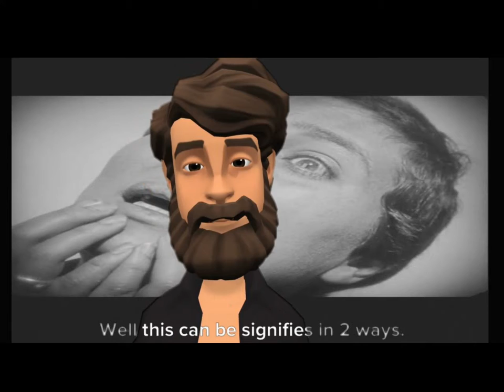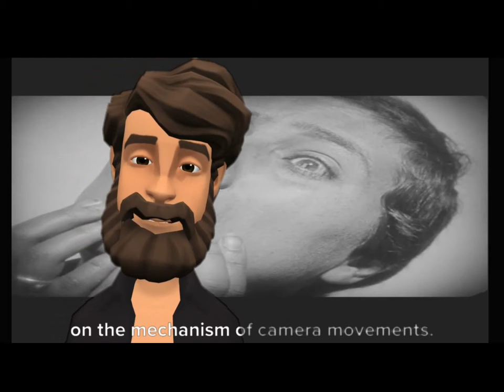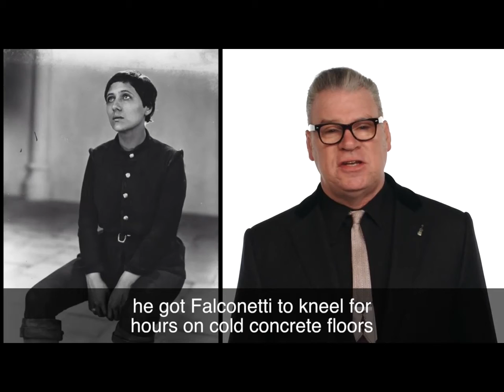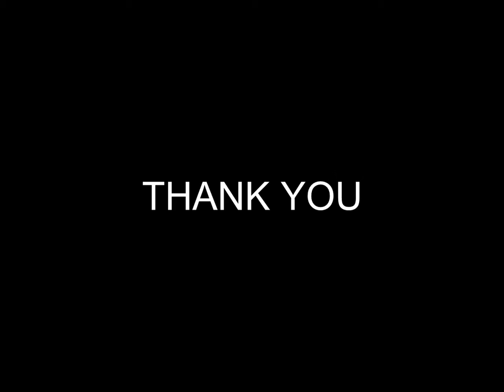ASSIGNMENT 3 BY GROUP 15|| CRITICAL AND CREATIVE THINKING || OPENBIRD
In this silent film, Joan of Arc braves the threat of torture to stand fast for her beliefs.
Initial release: 1928 (Germany)
Director: Carl Theodor Dreyer
Cinematography: Rudolph Maté
Screenplay: Carl Theodor Dreyer, Joseph Delteil
Music director: Jesper Kyd, Ole Schmidt